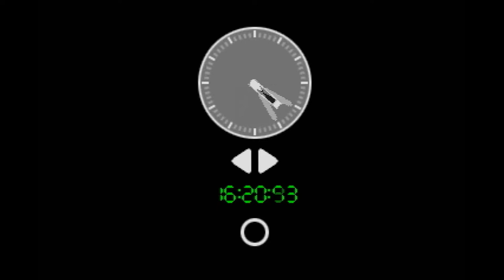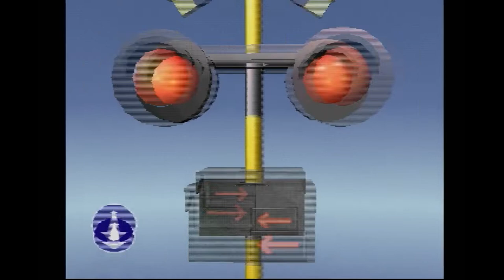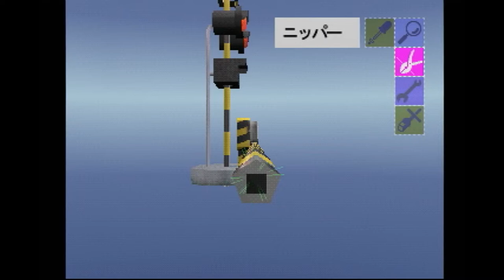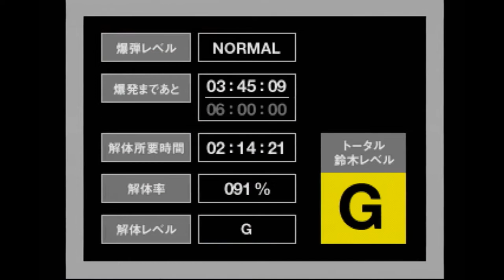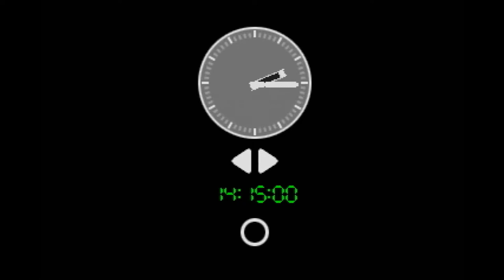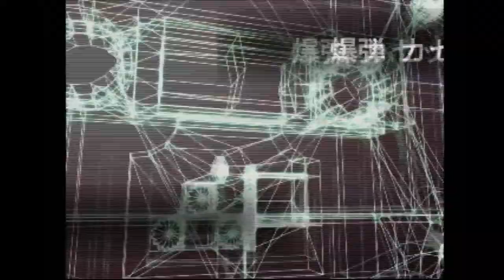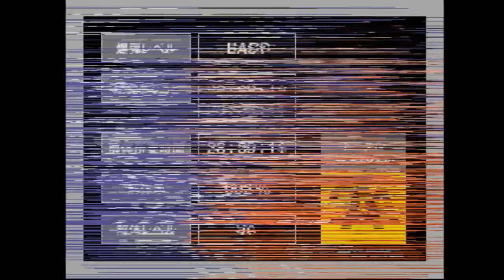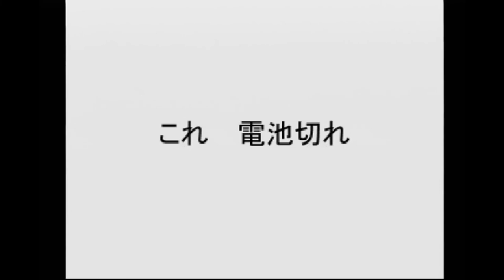爆弾処理班鈴木 #6 【鈴木爆発 実況プレイ】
ラジカセの方じゃないのか...

PSの爆弾解体ゲーム『鈴木爆発』の実況プレイです。